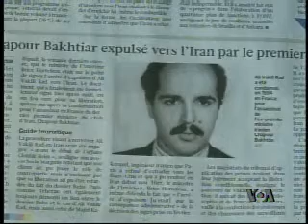Interview with Ali Shakeri-zand.wmv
گفتگو با علی شاکری زند، همکار نزدیک و رئیس هیات اجرایی نهضت مقاومت ملی در زمان حیات دکتر شاپور بختیار، درباره ی آزادی علی وکیلی راد، قاتل دکتر بختیار، از زندان در فرانسه و بازگشت او به تهران